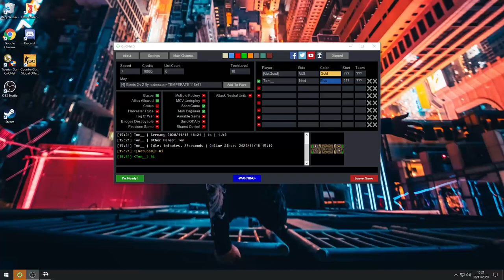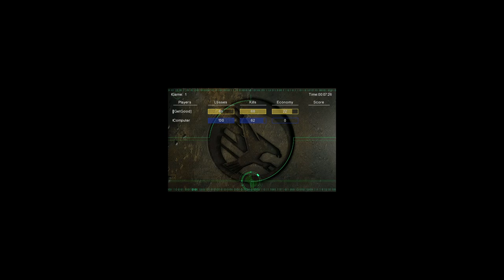1v1 vs tom EASY